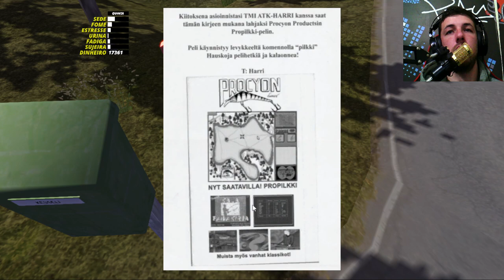FERRO VELHO - NOVOS PARACHOQUES #129 - My Summer Car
Fui no ferro belho comprar os para-choques do carro.